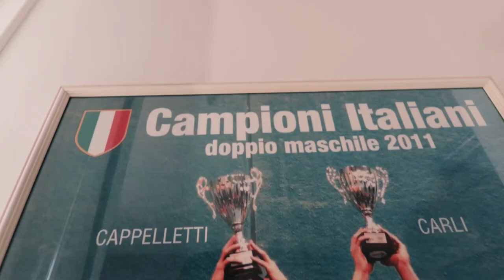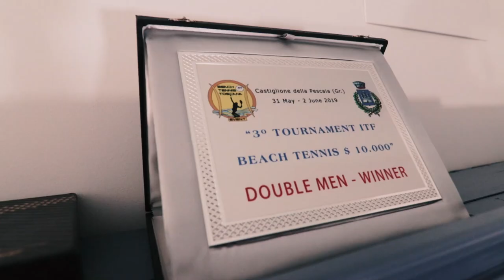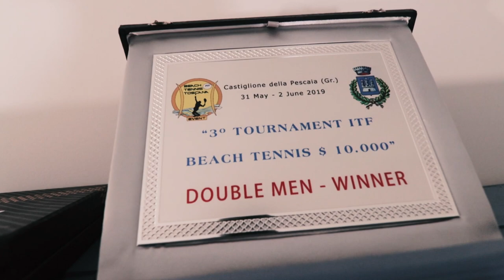Di padre in figlio: Stefano Cappelletti ci racconta Miky con gli occhi di papà. (sub ENG)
Michele e Stefano Cappelletti ci raccontano curiosità, aneddoti e emozioni sul loro rapporto padre figlio nel mondo del beach tennis e non solo.

Michele and Stefano Cappelletti tell us curiosities, stories and emotions about their father-son relationship in the world of beach tennis and not only.